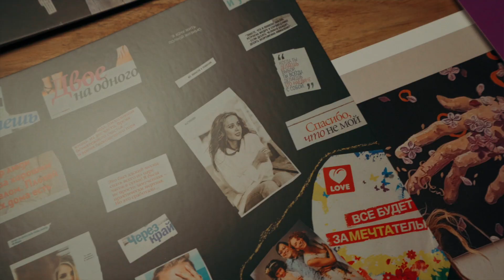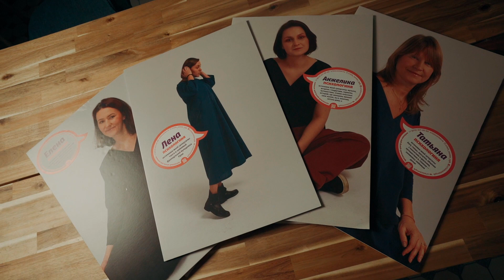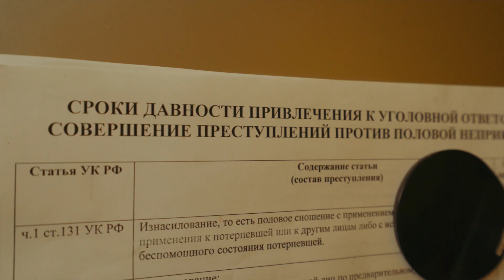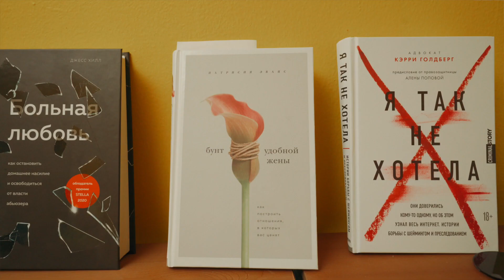Психологическая реанимация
Психологическая реанимация – бывает, что необходима именно такая помощь. Как готовят психологов-волонтёров в кризисном центре для женщин Санкт-Петербурга?

🔴 Санкт-Петербургская региональная общественная организация «Институт недискриминационных гендерных отношений. Кризисный центр для женщин»

⭕️ Развитие институтов гражданского общества

📍 Северо-Западный федеральный округ
Санкт-Петербург